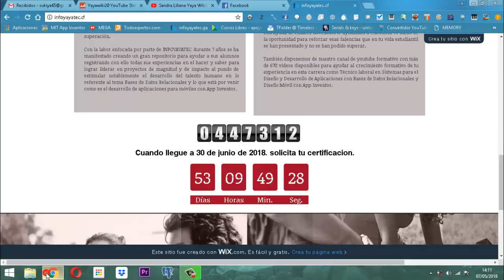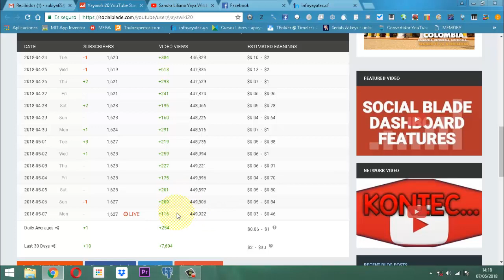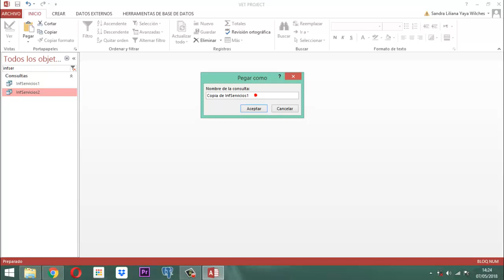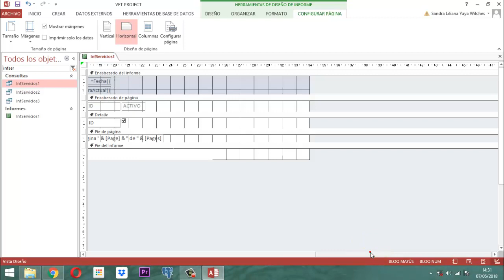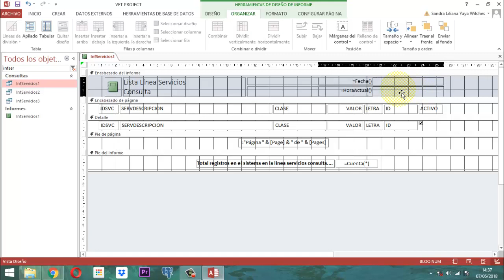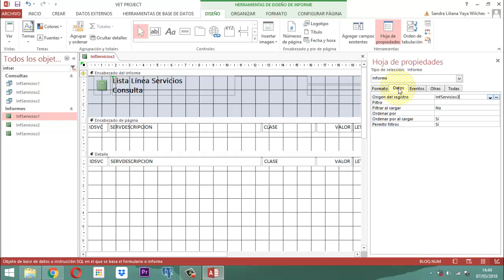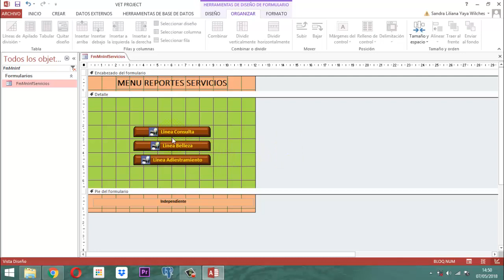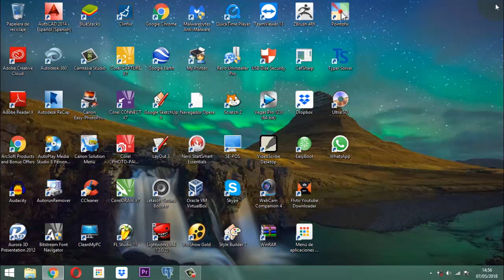Vet Project 113 Módulo Servicios 15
Este video ilustra la forma como se adapta los reportes de los servicios en el módulo servicios de la base de datos relacional Vet Project, esta es la entrega 15 del Proyecto Veterinario.